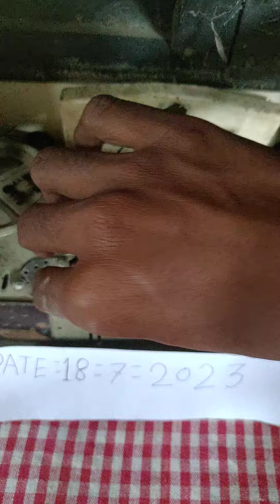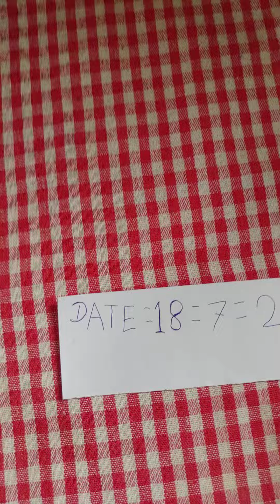9665757966 original Sharma original German Bakery is number